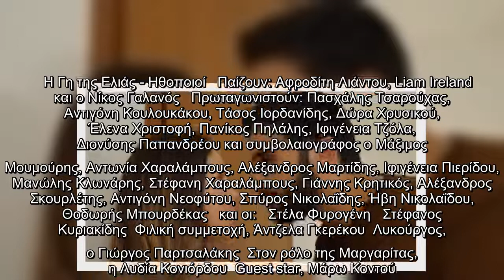Η Γη της Ελιάς: Ο Αλέξης αγνοεί πως ο Νικήτας έχει σχέση με τη Μυρτάλη και παρεξηγείται όταν μαθαίνε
Η Γη της Ελιάς: Ο Αλέξης αγνοεί πως ο Νικήτας έχει σχέση με τη Μυρτάλη και παρεξηγείται όταν μαθαίνει πως…